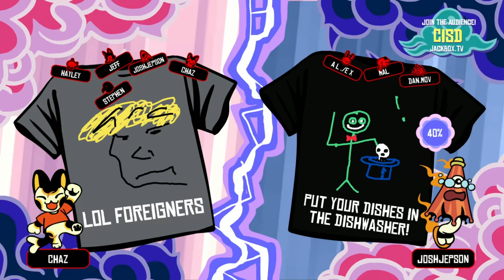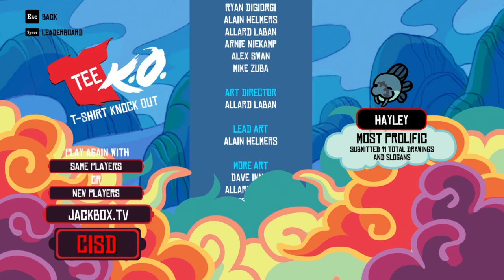Tee K.O. #1 - "Homicide Turtle" (Stephen & Friends)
It's a fight to the death... with t-shirts!